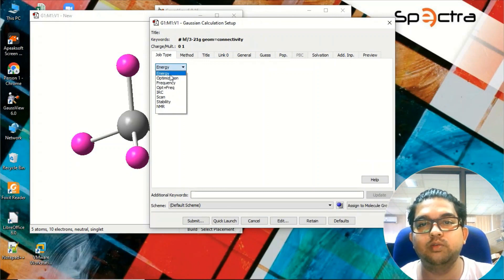Geometry Optimization Using DFT || Gaurav Jhaa